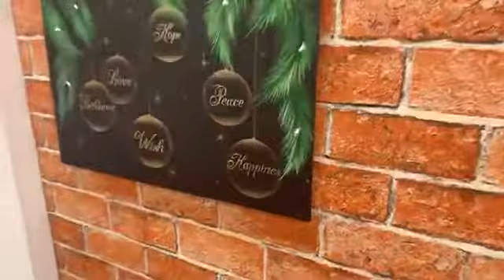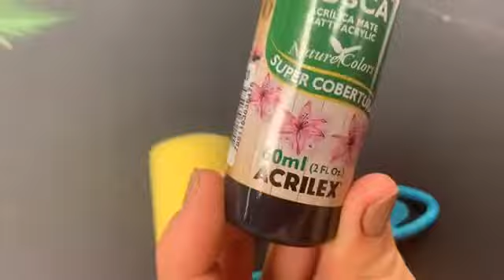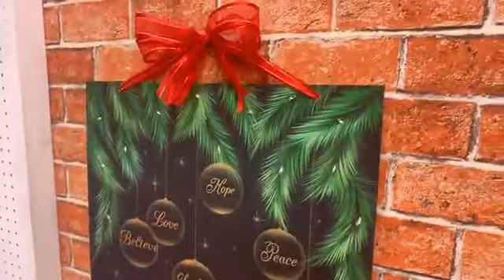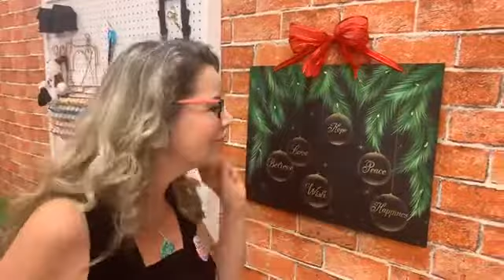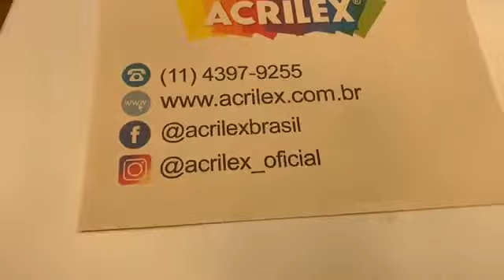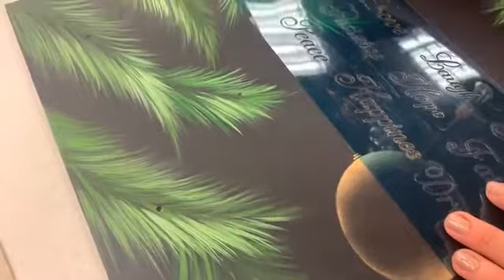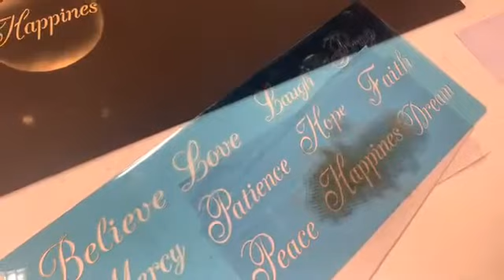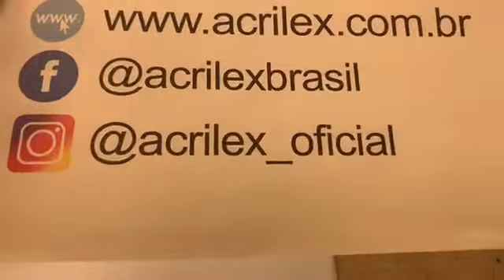Placa Natalina iluminada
Placa em mdf decorada para o Natal com luzinhas